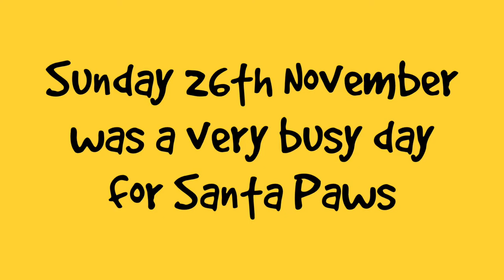Dogs Trust Salisbury - A busy day for Santa Paws…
It was that special time of year again, the Dogs Trust Salisbury Christmas Fair was here and everyone was feeling festive. The turnout was fantastic and we were so happy to see so many of you bring your dogs along for a visit. Santa Paws was kept very busy throughout the day, meeting a wide variety of dogs. A great time was had by all.